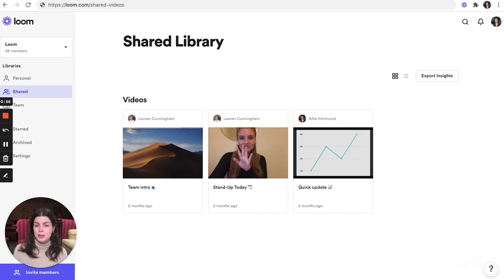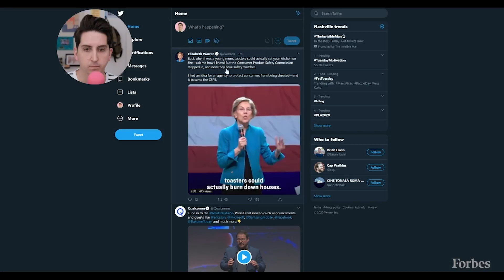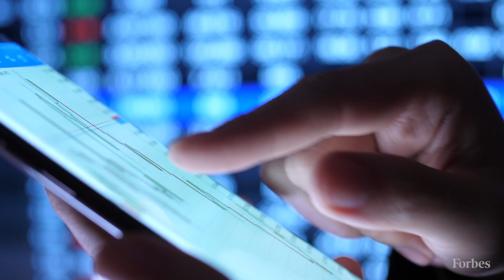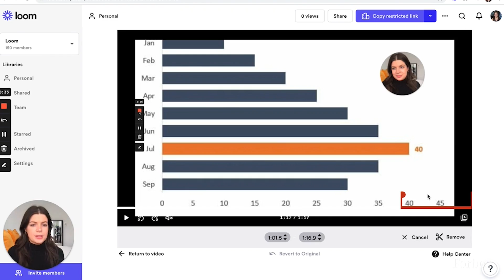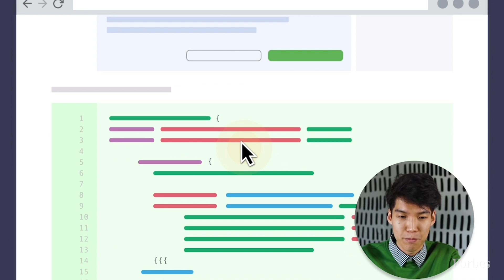How A $1.53 Billion Video Company Is Revolutionizing Remote Work | Forbes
Six years ago, CEO Joe Thomas--who left a career in branding and design to launch video messaging tool Loom--could not have known just how important a role video would play in the workplace in the advent of a global pandemic. Loom's interactive video messaging offers tone and expressions not found in emails and direct messages, and can be augmented with closed captions and other tools. In 2021, the company's user base is growing at a rate of 900% year-over-year, and includes customers like Netflix, Atlassian, and Twitter. Loom raised a $130 million a16z-led Series C in May, more than quadrupling its valuation to $1.53 billion.

Correction: A previous version of this video stated Loom had 2 million users. Loom currently has 12 million users.